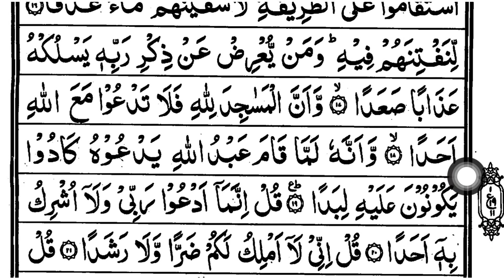Makharij Ke Sath Qur'an Pak Padhna Sikhe || Part-502 || Parah No.29 || Ruku No.10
Nun Sakin Or Tanween Ke Grammar Is Video Se Aasani Se Samjhe 👇🏿

वरना  Free Of Cost Ke Liye Telegram Join Kare Waha Par Sari PDF Miljayegi...

           📚5To10M,DarseQuran📚

👇🏿 URDU SIKHE 👇🏿

1️⃣Quran Pak Sikhne Ke Liye Sabse Pehla Step Jisme Madni Qaidah Padhenge .

2️⃣Agar Aap Ne Qaidah Padha Hai..

3️⃣Quran Pak Agar Ammah Parah Se Shuru Kare Take Chhoti Chhoi Surah Ko Sahi Se Padh Sake... 👇🏿👇🏿

👇🏿STEP3️⃣AMMAH PARA 👇🏿

4️⃣ Phir Quran Pak Ke Pehle Parah Se Shuru Karen..👇🏿

Insha Allah